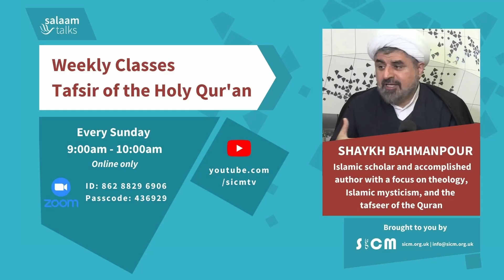Sun 5 November 2023 - Tafsir of Surah An Nisa (4) by Shaykh Bahmanpour: Lecture 033 Ayat 43-44